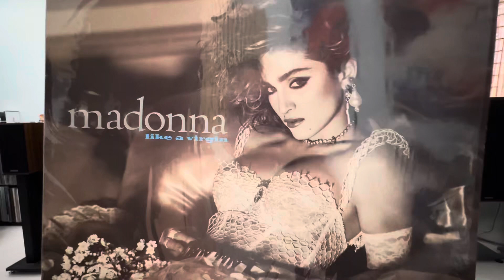Dress You Up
麥當娜